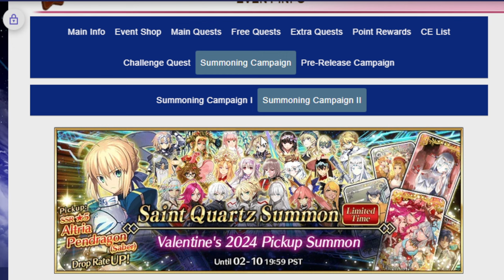Very briefly talking about the upcoming Valentine's banners! FGO NA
The alternate title of this video is holy shit did I talk way too much about fgo today.